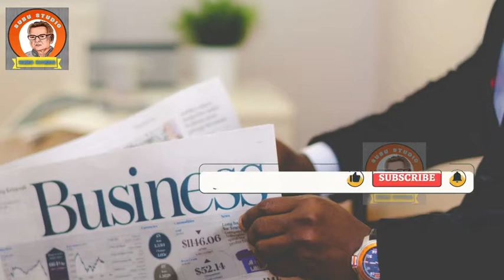Network business or Business life which best | SUBU STUDIO